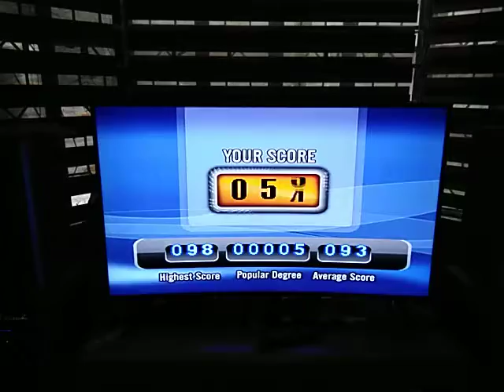VIDEOKE SCORE 78